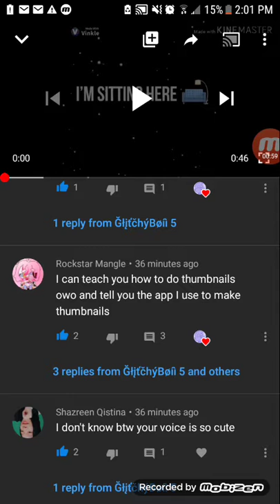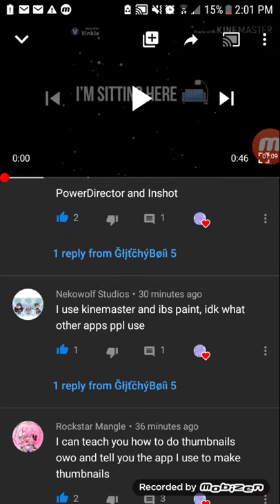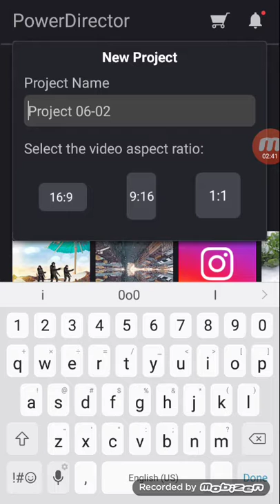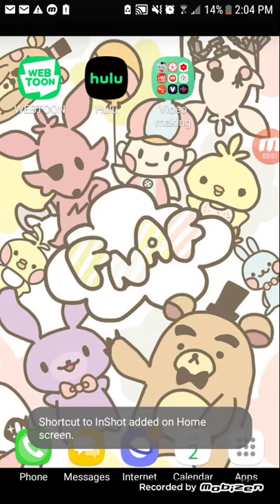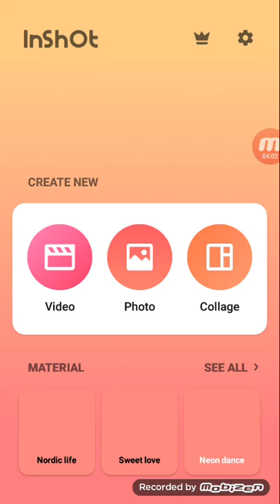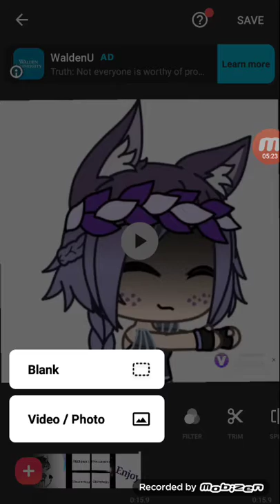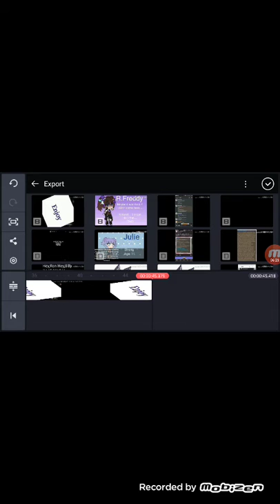lol read desc for More info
Ima post 3 vids with diffrent Apps then ill post another vid and chu will vote which  one you liked more